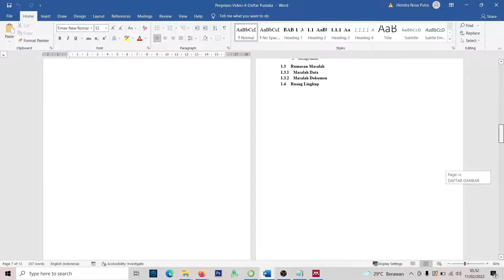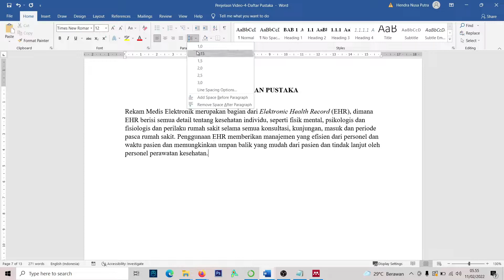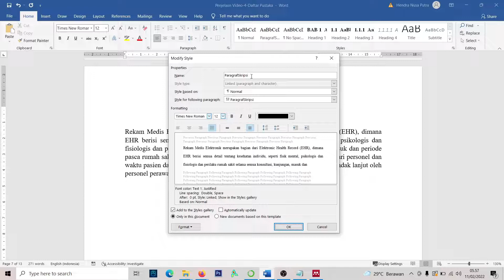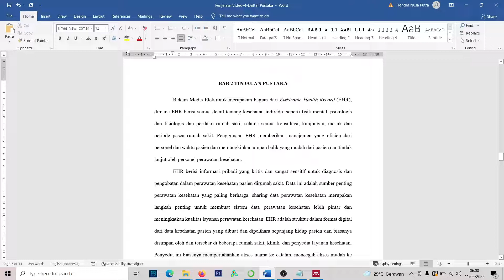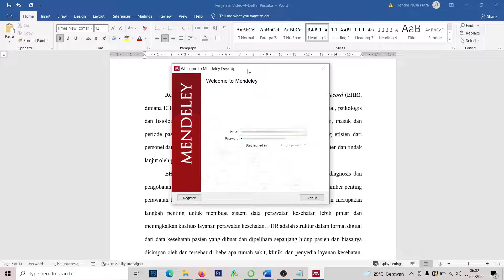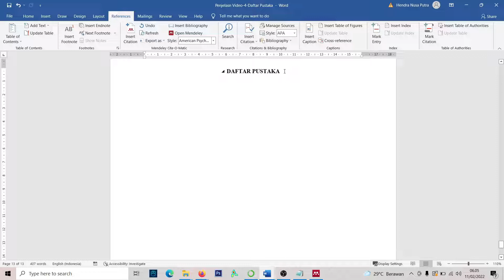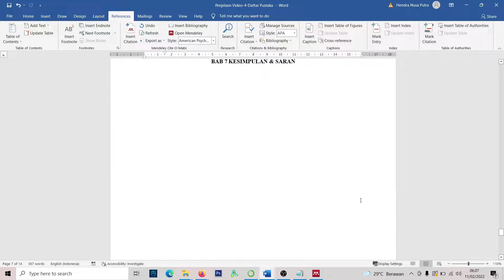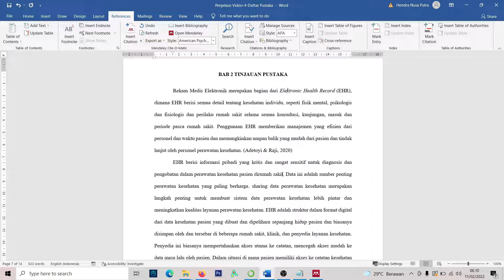🔴 ATUR PARAGRAF, SITASI & BUAT DAFTAR PUSTAKA - CARA MUDAH NGETIK DI WORD UNTUK SKRIPSI / KTI ‼️‼️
Video ini menjelaskan cara termudah dan sederhana dalam mengetik skripsi/KTI di Microsoft Word. mahasiswa tingkat akhir wajib tahu ini,

ini merupakan video sesi akhir.

Video Part-4 ini menjelaskan tentang :
- Mengatur Paragraf
- Memasukkan Sitasi
- Membuat Daftar Pustaka